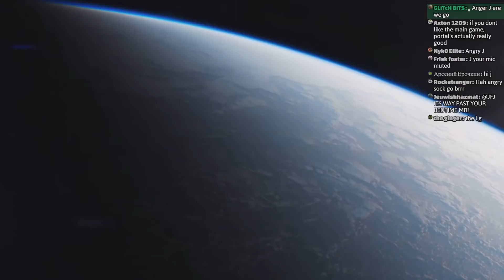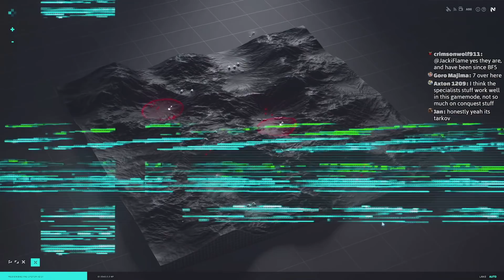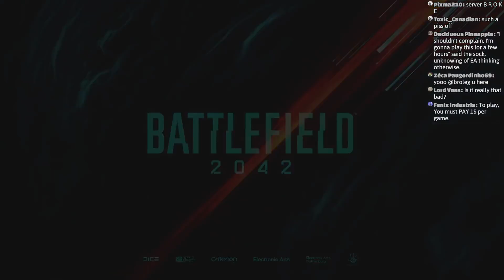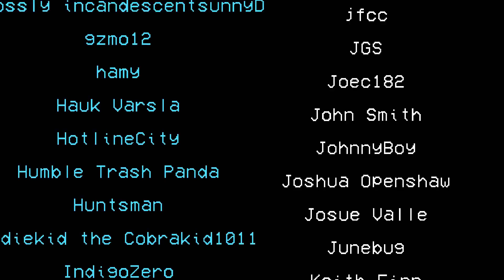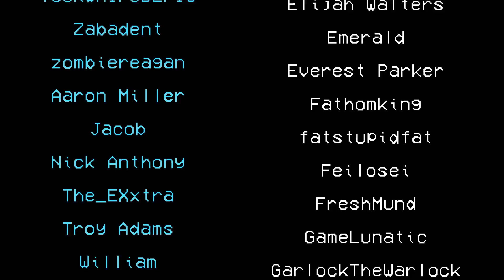Battlefield 2042 is Okay At Best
The only reason the video is late is because all my work was corrupted. BF2042 found a way to bug something outside of the game.

(I am finally able to do this for a living. thank you dearly)